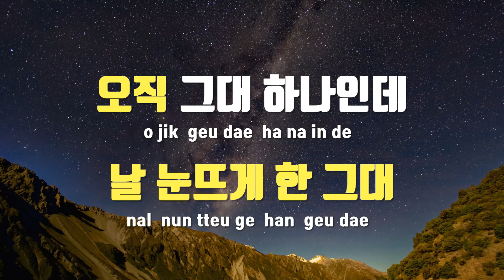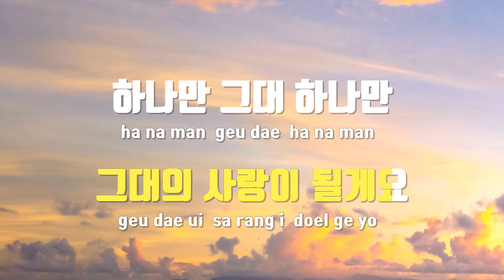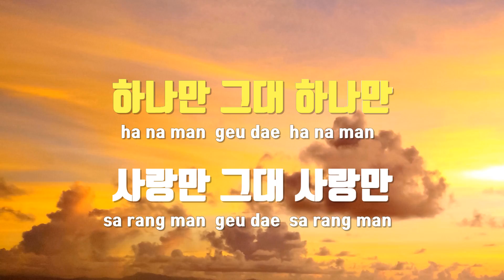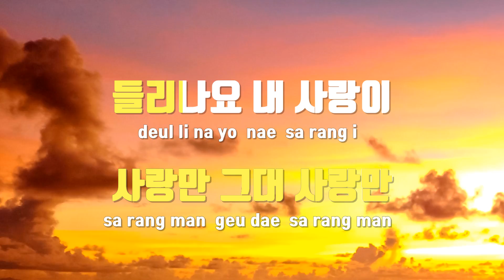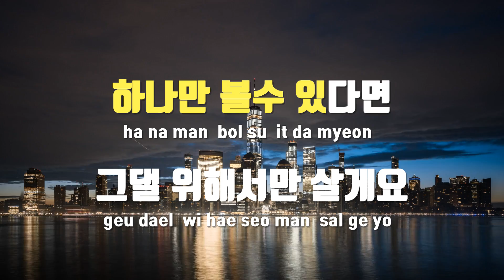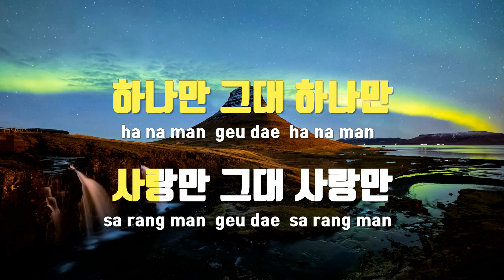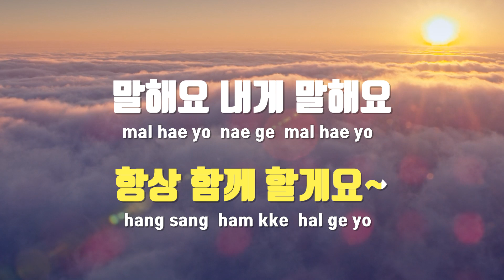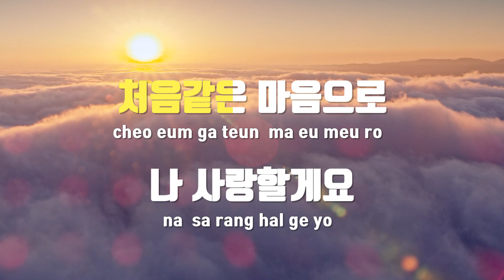[TJ노래방] 그대하나만 - The One / TJ Karaoke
그대하나만  --  The One